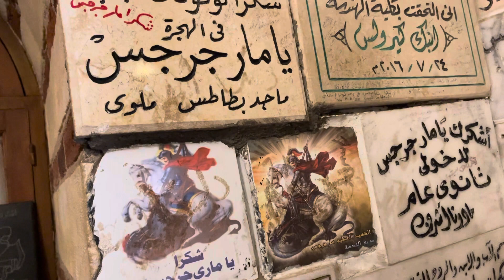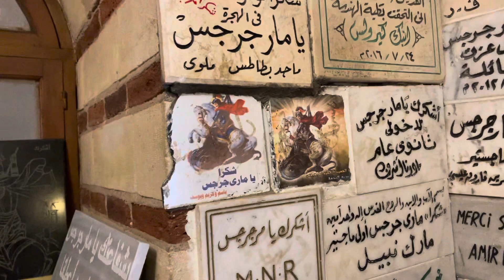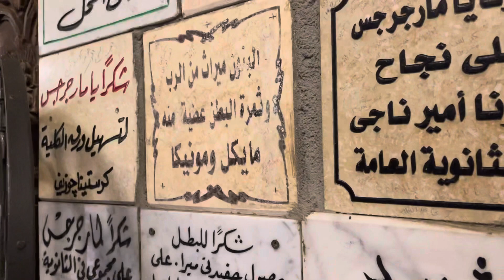WAKOREA NA WAFILIPINO WENGI WANAJIFUNZA KIARABU KWA KASI SANA. HAKUNA MWENYE HATI MILKI YA LUGHA